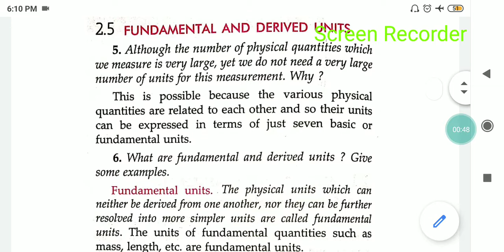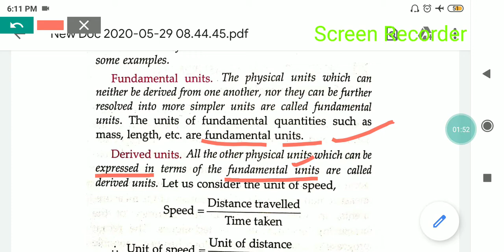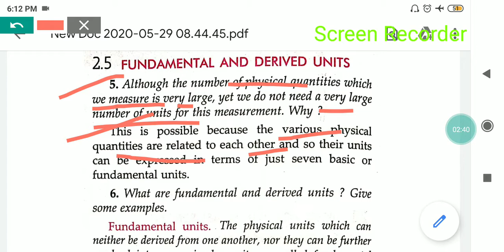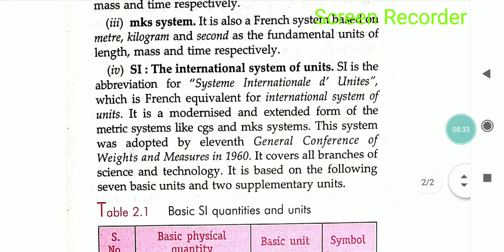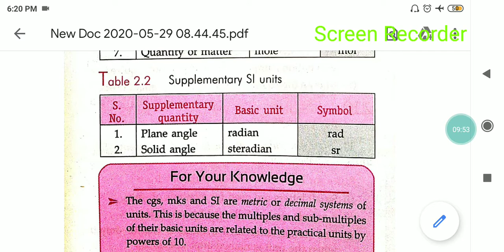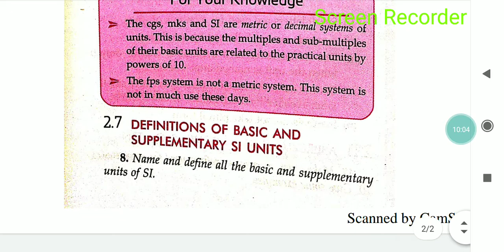Fundamental and derived unit